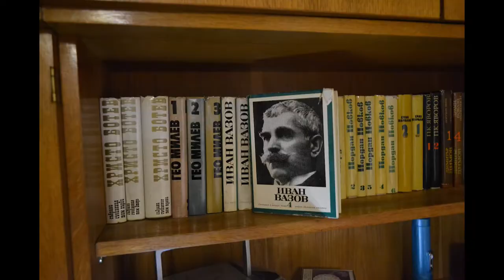Без Пари - Initiative without money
Join us in our event Без Пари - Initiative without money on the 19th of May 2018 from 10:00 until 18:00 in Kazanlak!

Paolo Nutini - Pencil Full Of Lead